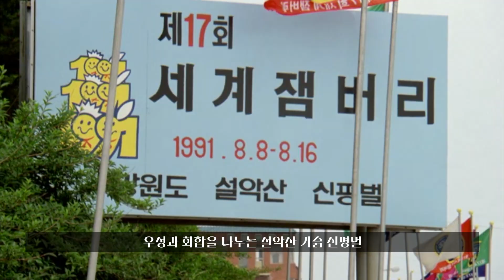[온통추억] 잼버리 참가한 전 세계 스카우트들 모여라🛫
세계 스카우트들이
8박 9일 동안 신평벌에 모여
우정과 화합을 다졌던 '잼버리 대회'

잼버리 대회 중 처음으로
산, 바다, 호수, 평원이 모두 있는 곳!

그때 그 시절 모습
[온통 추억]에서 확인해 보시죠